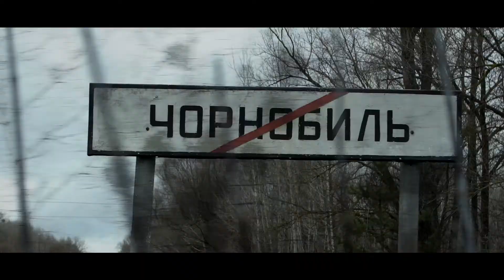Tschernobyl reisen (official promo video)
High quality video from Chernobyl. Tschernobyl reisen Promo video.